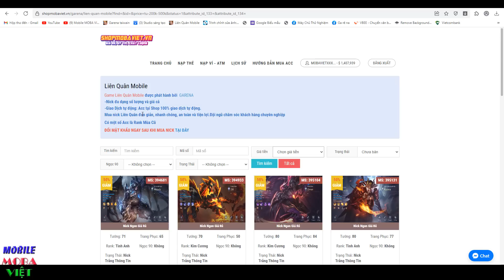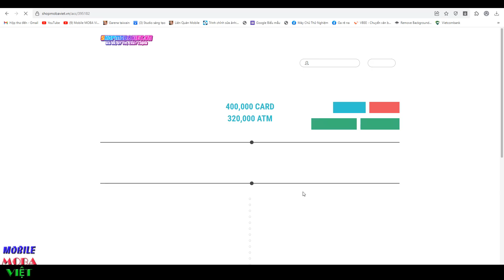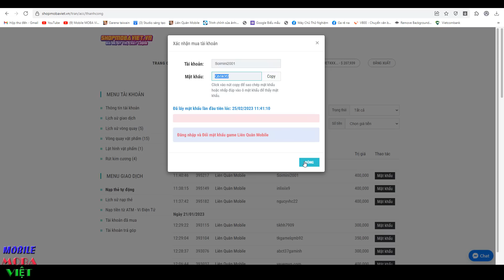Sự trở lại của thanh gươm diệt quỷ Nezuko chí mạng phép siêu to bất tử mùa 25 liên quân mobile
Ngọc Đỏ: Tỷ lệ chí mạng +1.6%
Ngọc Tím: Tốc đánh +1% Tốc chạy +1%
Ngọc Xanh Lục: Tốc đánh +0.6% ; Xuyên giáp phép +6.4